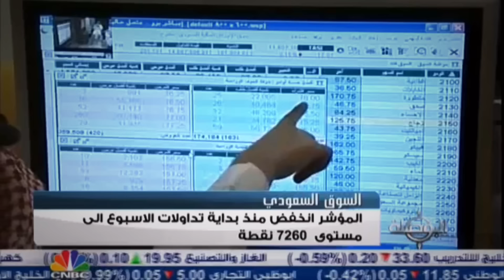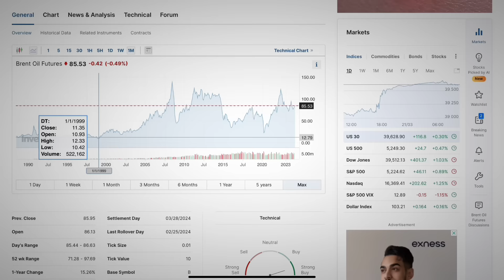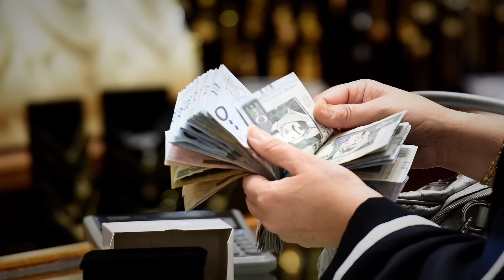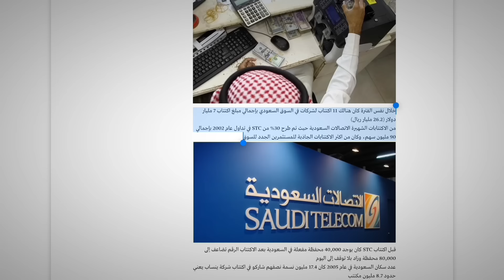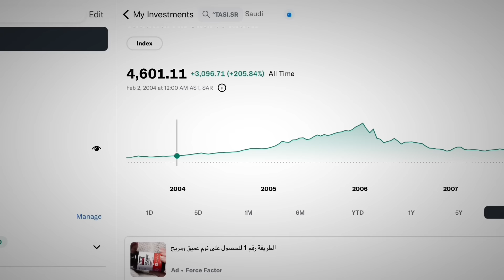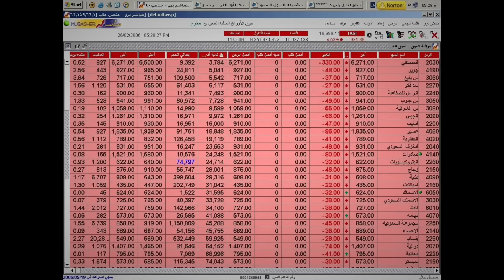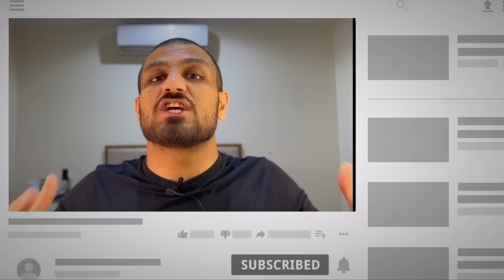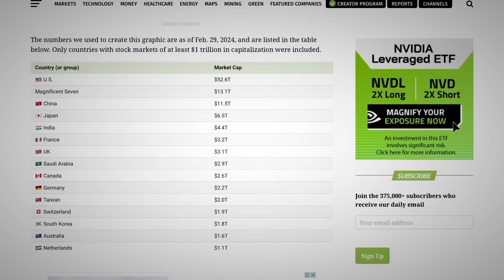إنهيار سوق الأسهم السعودي 2006 🇸🇦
يحتوي هذا المقطع على قصص و أحداث و خفايا و أسرار أشهر حدث إقتصادي في منطقة الشرق الأوسط على مر التاريخ
إنهيار سوق الأسهم السعودي لعام 2006

00:00 مقدمة
01:50 ما هو سوق الأسهم السعودي؟
03:07 أحداث ما قبل الإنهيار
19:00 الإنهيار
23:58 أحداث ما بعد الإنهيار
27:31 الإختلافات في سوق الأسهم السعودي بين 2006 و 2024
29:17 النهاية